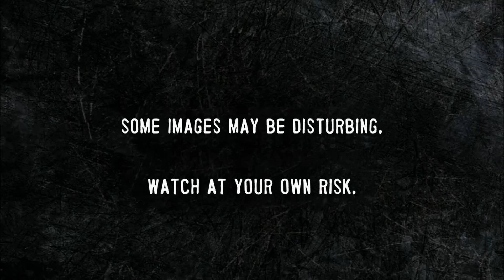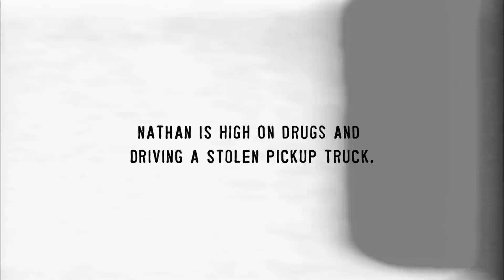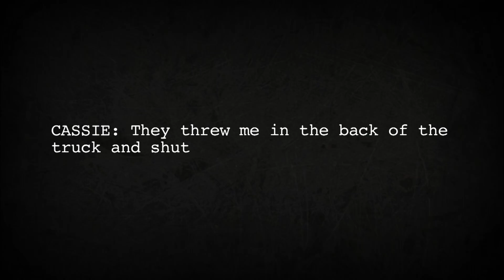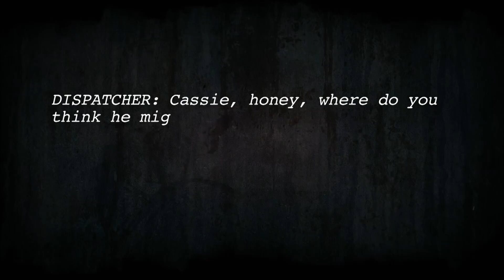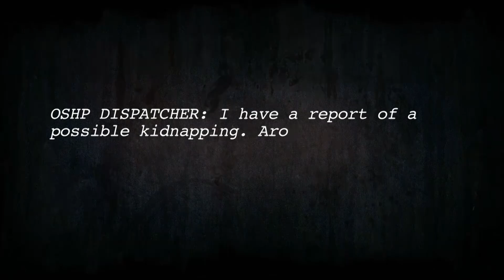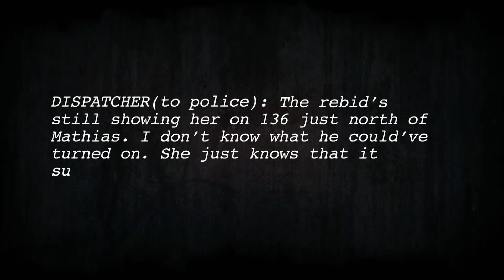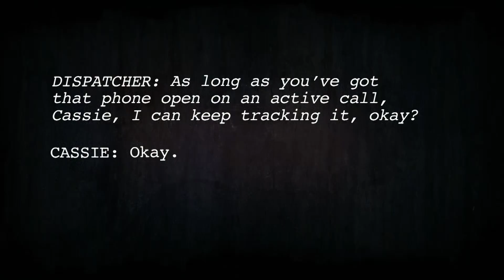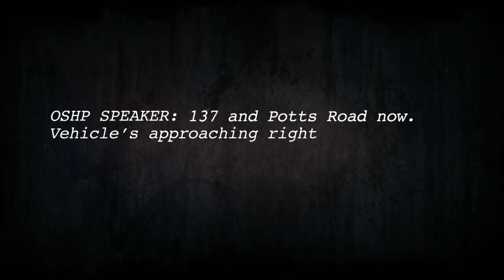Panic 9-1-1: Man Kidnaps High School Sweetheart After Murdering His Stepfather | A&E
An intense 9-1-1 call occurs when a man kidnaps his high school sweetheart after killing his stepfather, in this clip from Season 2, Episode 5.